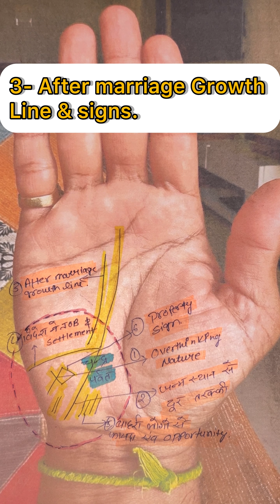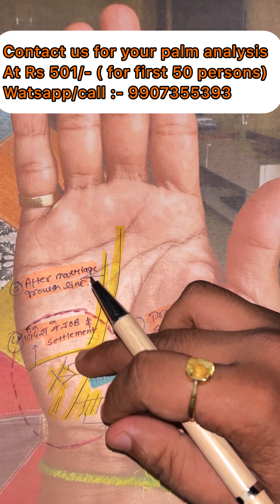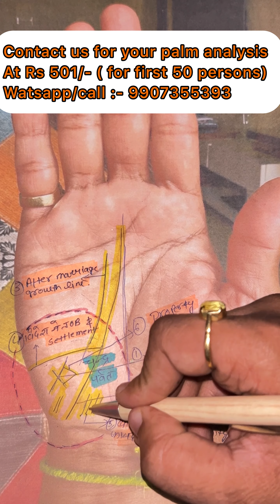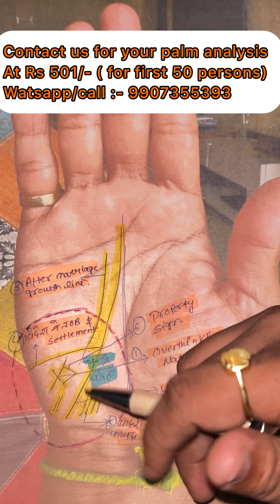Tutorial-9|Learn palmistry|X on Moon mount|चंद्र पर्वत|After marriage growth|Foreign travel|Stress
आज हम इस वीडियो में जानेंगे और सीखेंगे चंद्र पर्वत के बारे में जिसमें देखना सीखेंगे की आपको जन्मस्थान पर ज़्यादा तरक़्क़ी मिलेगी या जन्मस्थान से दूर, विदेश में जाने के कैसे योग है ।आपके मन में ग़लत विचार (suicidal thoughts,depression,anxiety) क्यों आते जानिए एवं उनसे बचने के उपाय जानिए । एवं अन्य कई महत्वपूर्ण जानकारी को इस वीडियो के माध्यम से जानकर एवं सीख कर एक सफल हस्थरेखा विशेषज्ञ बनिए ।🙏🙏

Tutorial link

Tutorial-2 how to read your palm by shape of palm & size of finger|हाथ की बनावट से भविष्य जाने|money

Time stamp

00:00- Introduction of video & importance of moon mount in palmistry.

02:08- Contact details for your palm analysis.

02:30 - How to become successful palmist & learn palmistry.

02:50-Overthinking problem & Cross sign on moon mount ,Depression,anxiety

03:50-जन्मस्थान से दूर तरक़्क़ी.

04:24-After marriage Growth lines.

05:21-विदेश /foreign job chances
& settlement .

06:08-बाहरी लोगो से फ़ायदे के चिन्ह & opportunity .

06:55- जन्मस्थान से दूर एवं विदेश में property/संपत्ति
बनाने के चिन्ह।

07:50- Remedies .

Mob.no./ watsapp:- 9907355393